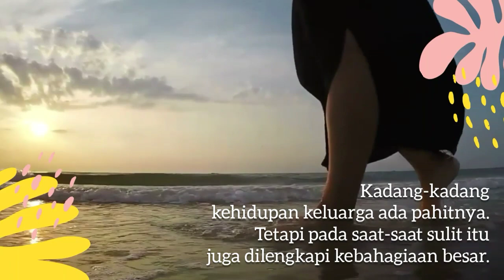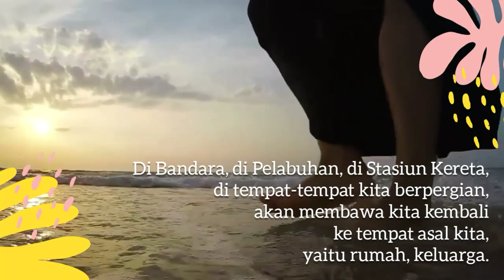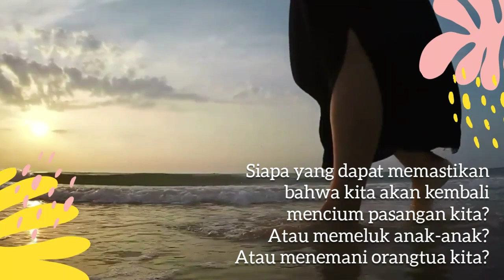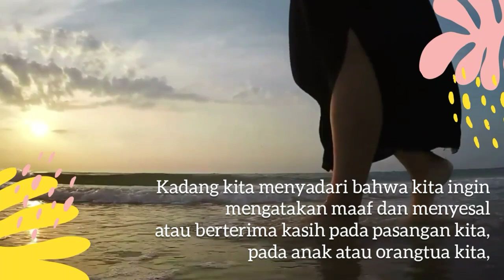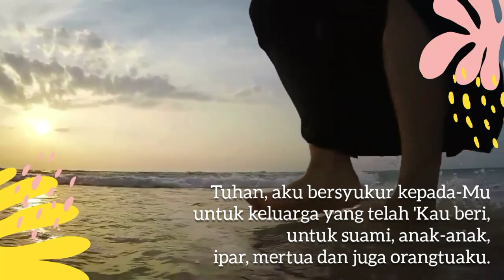Tentang Keluarga | Diary Mama | Bulan Keluarga 2020 | Sapaan GKI Bandar Lampung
Sebuah video berlatar cerita seorang Mama yang sedang menuliskan perenungannya TENTANG KELUARGA dalam buku harian miliknya.

Dipersembahkan khusus unuk merayakan Bulan Keluarga di GKI Bandar Lampung. Selamat menyaksikan, kiranya menjadi berkat.

Instrumental : Ku Bersyukur Bapa Piano Instrumental cover | Kunci Lagu ada di Deskripsi by Pe vecie
Video part awal & sebelum penutup : NoCopyrightVideos,Book,Write,Pen,Diary,Girl writing on diary by No Copyright Videos
Video part tengah : Barefoot legs of young female walking on the sunset beach, Biruchiy Islan, Ukraine by CreativePhotoTeam

Pengisi suara : Ibu Kartika Hendraswari
Materi renungan : Pdt. Budiman